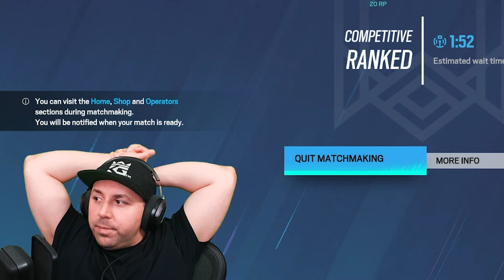Why YOU Should STOP Using Laser Sights! (Rainbow Six Siege)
Laser sights are actually a disadvantage and heres why...